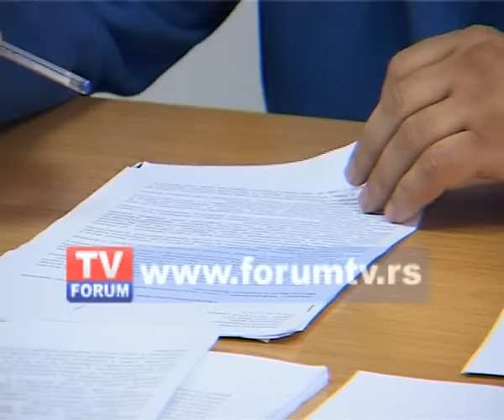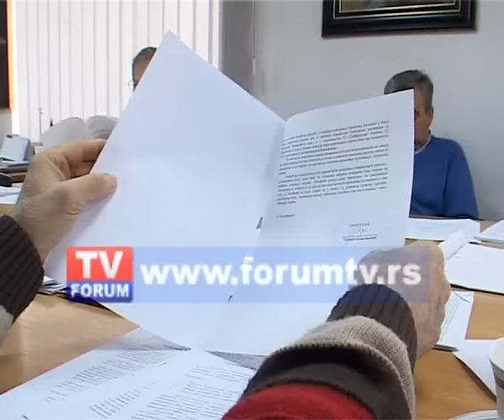TV FORUM 14.12.2015.VESTI